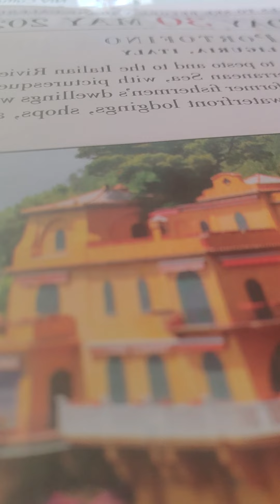the race is not given to the swift...endure